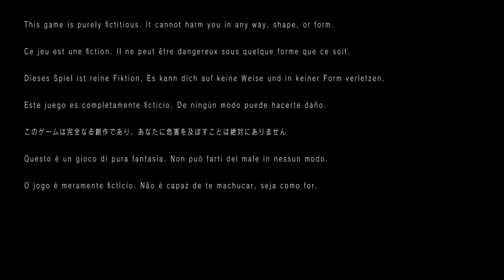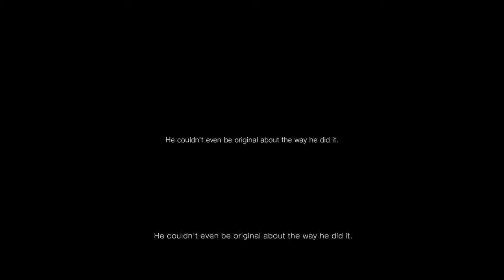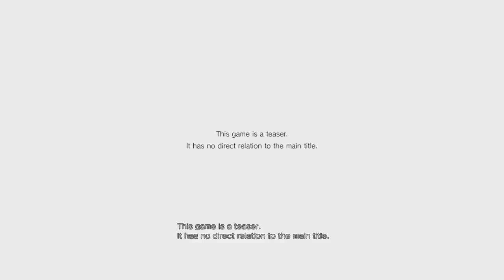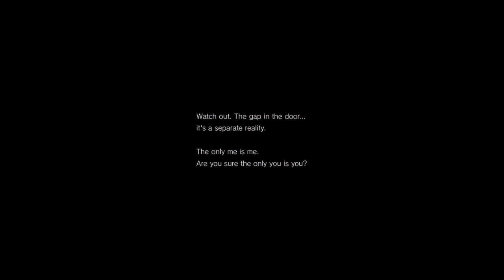P.T. Gameplay episode 1: Taylor's turn!